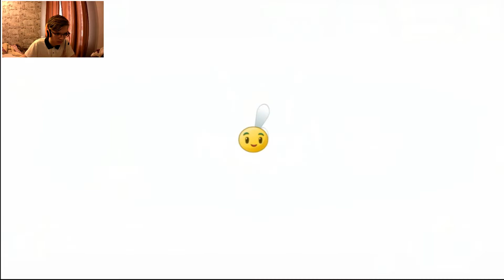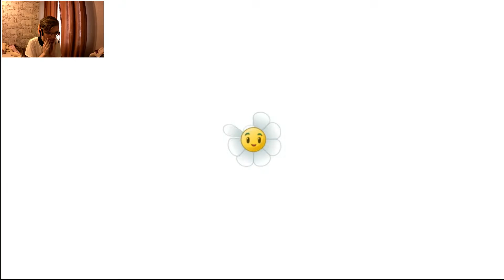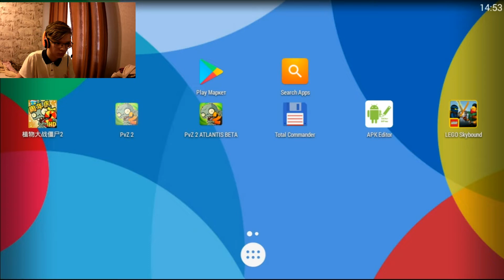НАКОНЕЦ-ТО Я УВИДЕЛ ЭТОГО ЗОМБИ В ДЕЙСТВИИ!!!!\\Plants vs. Zombies 2#304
Это уже ТРЁХСОТ четвёртая часть прохождения игры Plants vs. Zombies 2.
Здесь я узнал кем же является зомби-гонщик на стуле. Ну чем офисное кресло, не транспорт?

БЛЯТЬ СУКА FUCK HOLY SHIT ХУЙ (Я НЕ НЕ АДЕКВАТ ЭТО ВСЕ COPPA)